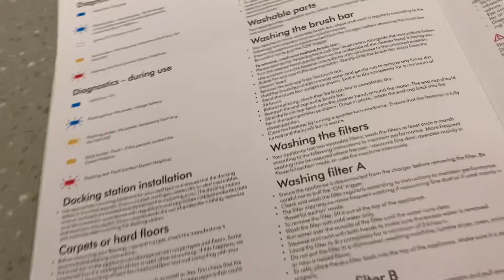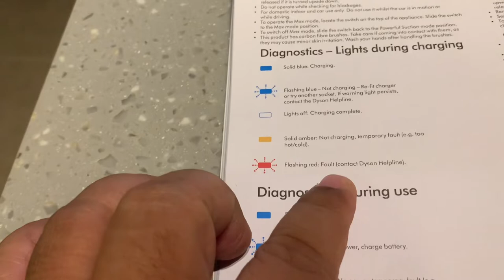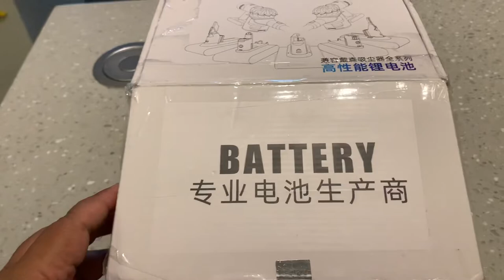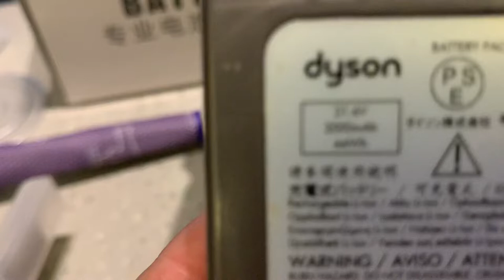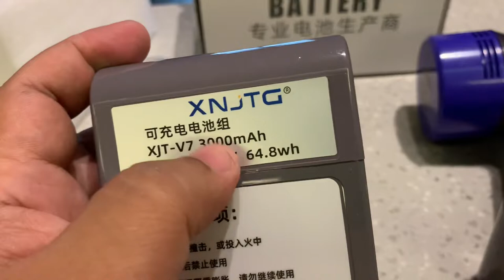Change battery for Dyson V7 Cordless Vacuum